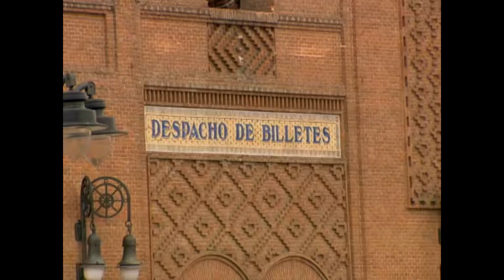Policías | Tiroteo en Ventas (Español)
Policías en el corazón de la calle (2000). Serie de TV.

La serie relata el día a día de los agentes del Módulo Integral de Proximidad (M.I.P), también conocidos como 'policías de barrio', destinados en una comisaría de centro de Madrid.

Disponible en Amazon Prime Video.